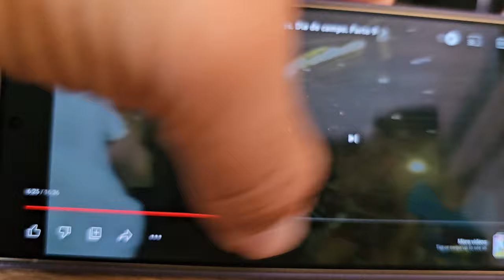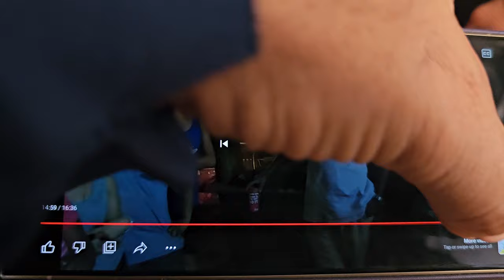JILO fue perseverante hasta lograrlo. Lulo cuenta la mala experiencia que tuvo con los delincuentes